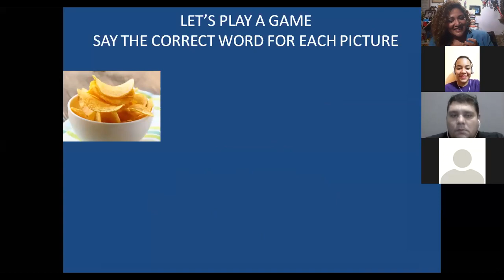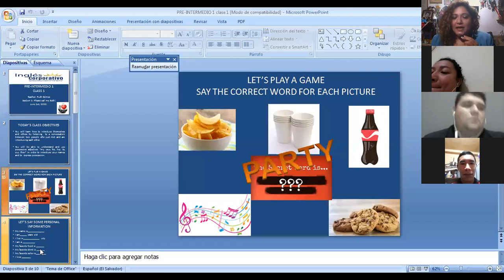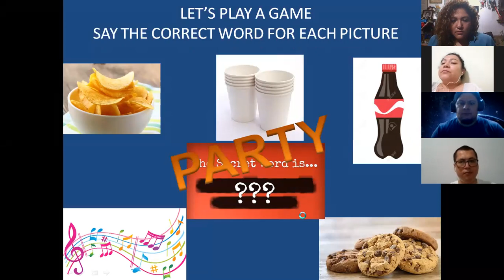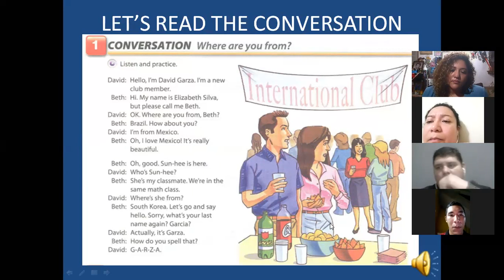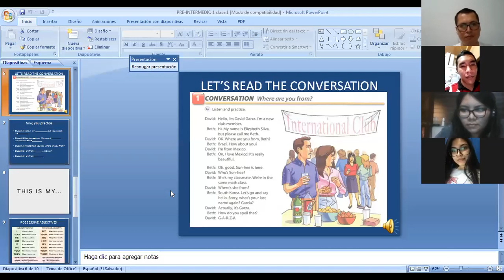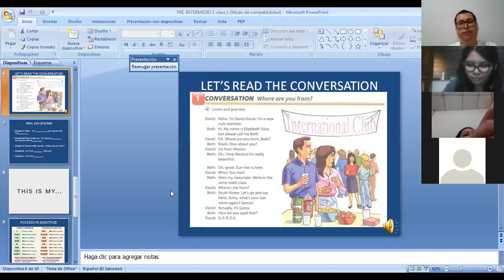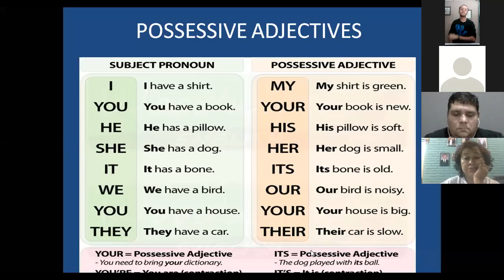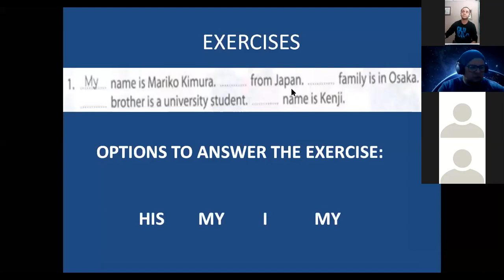Ingles Corporativo-PRE-INTERMEDIATE 1 8-9 P.M CALL ME BETH. POSSESSIVE ADJECTIVES. Teacher Ruth